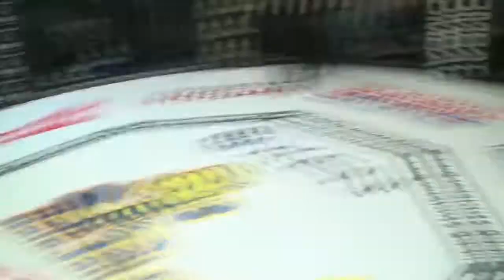XFN 22 Danny Chavez vs Filipe Vargas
XFN 22 Featherweight main event